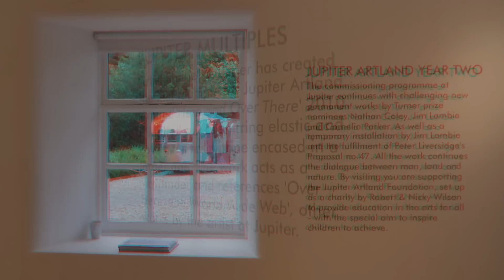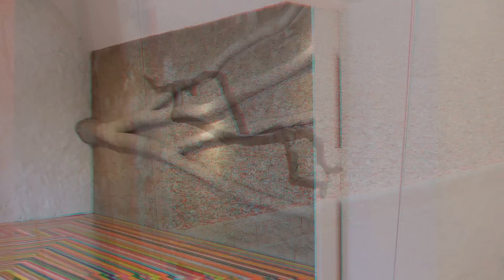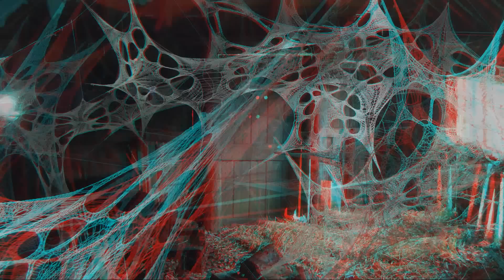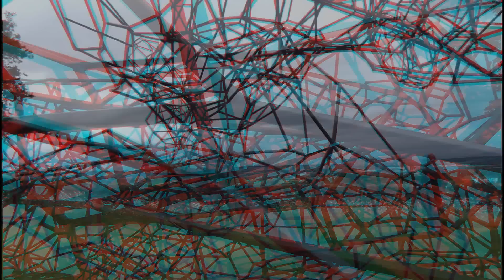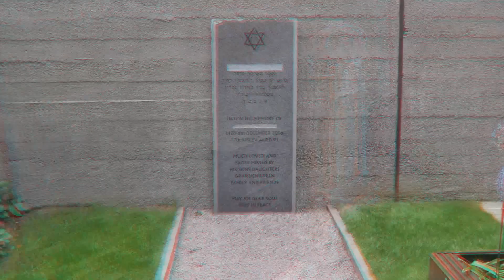3D Video - Jupiter Artland, Contemporary Sculpture Garden, Edinburgh, Anaglyph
3D Video - Jupiter Artland, contemporary sculpture garden, Edinburgh

This video is a slideshow of still images from Jupiter Artland in West Lothian just outside Edinburgh. Jupiter Artland is a contemporary sculpture garden in the grounds of Bonnington House, outside Edinburgh. Works by many leading artists have been commissioned and then constructed in situ, with the relationship of each artwork to its topographical location being a crucial feature.

The Stereoscopic 3D Video Channel is an online 3D TV channel dedicated to showing the best in creative stereoscopic 3D videos and 3d animations.

Enhanced Dimensions is proud to present some of the best stereoscopic 3d videos on YouTube and Vimeo.

HOW TO MAKE 3D VIDEOS

If you are interested in learning how to create Stereo 3-d videos, or how to convert 2d to 3d movies using Adobe After Effects please for comprehensive tutorials.

FREE 3D GOODIES

Get FREE 3d glasses, 3D Birthday Cards, 3D Videos, 3d desktops and other 3D goodies now

FREE 3D VIDEO DOWNLOADS

Stereoscopic 3D Videos from Enhanced DImensions are available to download in TriDef Above Below format, GeForce 3D Visions Side by Side and Anaglyph formats

The Stereoscopic 3D Video Channel on YouTube

Built and tested for Cyan Red 3D Glasses in Adobe After Effects.

A 3D Stereoscopic Production for Enhanced Dimensions by Andrew Murchie.